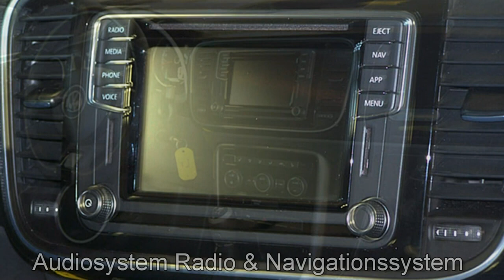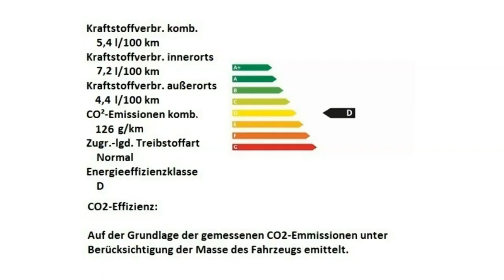Volkswagen Beetle Cabrio Sound Stonewashed Blue Autohaus Czychy